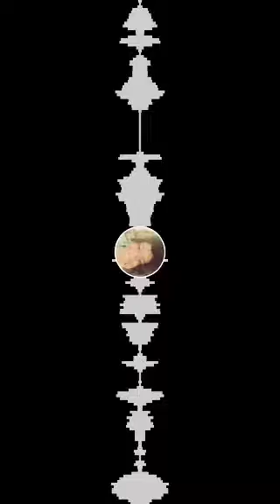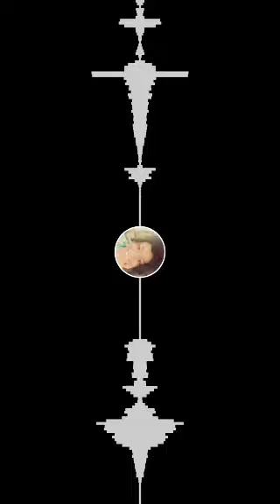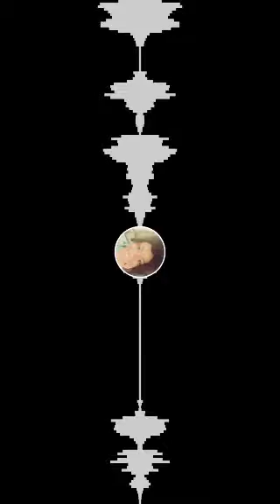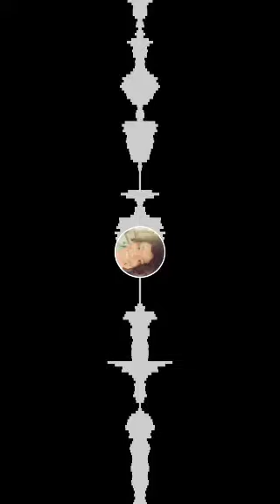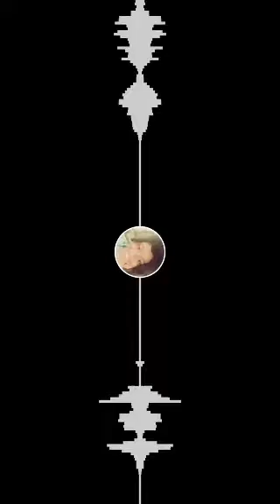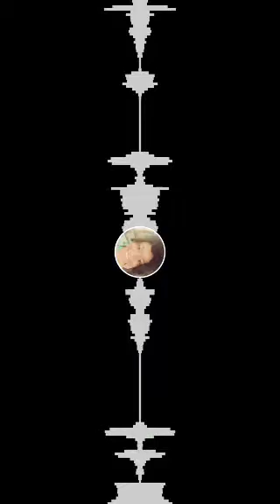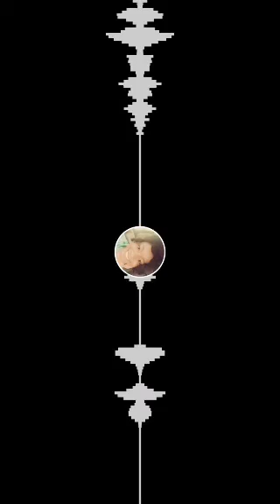God Tabernacles with Us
These videos are from our Periscope Family. We are a group of believers who love GOD, pray the heart of GOD, and have lots of laughs while doing it.

While these videos are not the best quality we think there are some great points, prayers, and potential for learning and training in each video.

We are not trying to become celebrities we are just trying to fortify ourselves and others to walk in their calling.

Yes, I wear the same shirt pretty much. haha hahaha